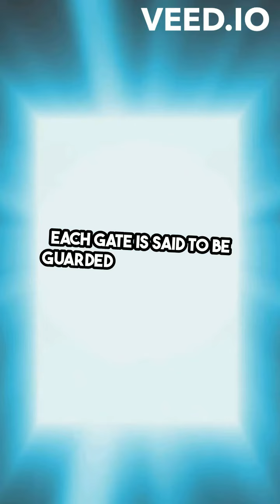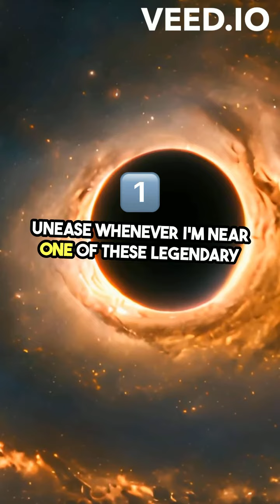Exploring the Terrifying Seven Gates Legend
The Seven Gates of Hell are a series of seven railroad trestles along Lebanon Road in Collinsville, Illinois that have become the subject of an urban legend.
1
2
The legend states that if you drive through all seven gates in numerical order and pass through the seventh gate at exactly midnight, a portal to Hell will open and Hell Hounds will emerge to drag you down to Hell.
1
2
 Alternatively, the legend says that driving through the gates in reverse order (7 to 1) will allow you to glimpse into the depths of Hell through a tear in reality.
1
2
The gates are said to be haunted by stories of paranormal activity, occult rituals, hangings, and other tragic deaths.
1
2
 Specific stories include a young African American boy being hanged from Gate 2, and alleged satanic rituals taking place between Gates 3 and 4.
2
However, the search results indicate that the Seven Gates of Hell legend is just an urban myth, and the gates themselves are simply old railroad trestles with no actual paranormal or sinister history.
3
4
 The legend likely originated from the presence of two weathered stone "gargoyle-like" objects at the start of the trail leading to the gates, which locals referred to as "Toad Road".
3
While the legend is well-known, the search results advise against actually visiting the gates, as the property is private and trespassing would be illegal.